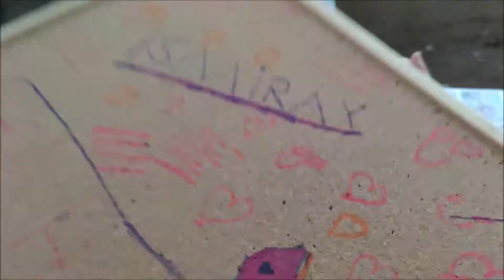Öğretmencilik Ve Yaramaz Öğrencileri (Eğlenceli Çocuk Videoları)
Merhabalar arkadaşlar! Bu Videoda Öğretmencilik Ve Yaramaz Öğrencileri (Eğlenceli Çocuk Videoları)

 Lütfen geri bildirim için çekinmeyin yapmamızı istediğiniz bir video var ise yazabilirsiniz. Mutluluk ve gurur duyarım. Ulaşabildiğimiz heryere sevgiler saygılar.

Kumsal Annesinin ve Babasının denetimi altındadır.  Video içeriklerinde asla çocukları olumsuz etkileyecek davranışlar yer almaz.